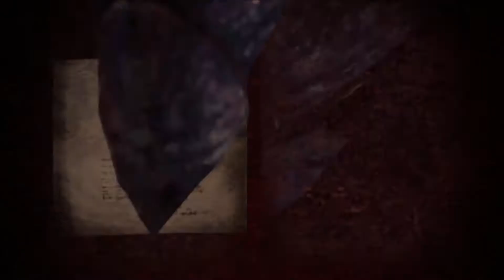MHW Nergigante Arch Tempered HBG Spread SOLO